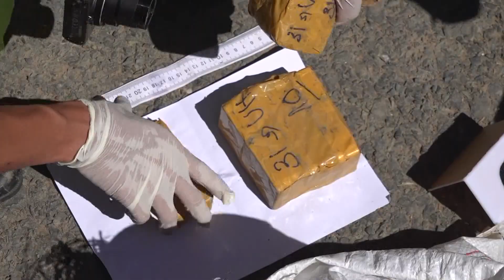Clip An Giang bắt giữ vụ buôn lậu 51kg vàng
Chiều ngày 30/10, dưới sự chỉ đạo trực tiếp của Đại tá Đinh Văn Nơi, Giám đốc Công an tỉnh An Giang, các phòng nghiệp vụ Công an tỉnh phối hợp bắt quả tang một nhóm đối tượng buôn lậu từ Campuchia về Việt Nam. Khi bị phát hiện, các đối tượng đã chống trả quyết liệt để tẩu thoát. Lực lượng công an đã bắt được 1 đối tượng, thu giữ tang vật gồm 2 bao tải và 1 bọc nylon màu đen, bên trong chứa các thỏi kim loại màu vàng trọng lượng khoảng 51kg (nghi là vàng 24kara). Công an tỉnh An Giang đang tiếp tục mở rộng điều tra, xác minh và tổ chức truy bắt các đối tượng liên quan./.